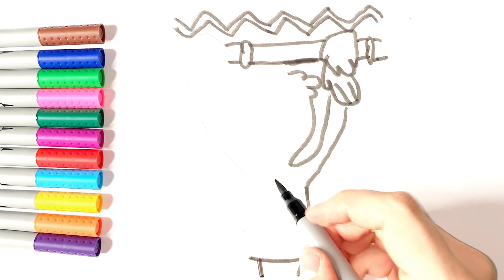Drawing HUGGY WUGGY | Friday Night Funkin` | DIY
Hi!
In this video, we will show you how to easily draw the things around you.
Repeat the pictures after us.

Write in the comments how similar did you get